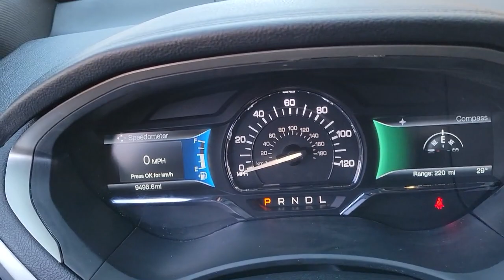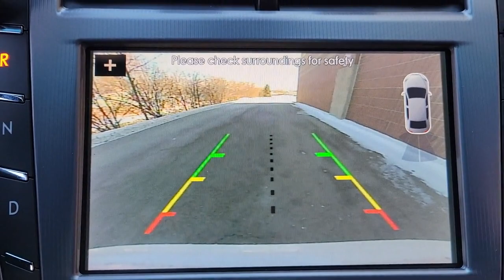2019 Lincoln MKZ near me Highland Park, Arlington Heights, Skokie, Libertyville, Glenview, IL 44927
White Platinum Metallic Tri-Coat Used 2019 Lincoln MKZ available near me in HIghland Park, Illinois at Highland Park Ford. Servicing the Arlington Heights, Skokie, Libertyville, Glenview, IL area.
2019 Lincoln MKZ Hybrid Standard - Stock#: 44927 - VIN#: 3LN6L5KU2KR625125